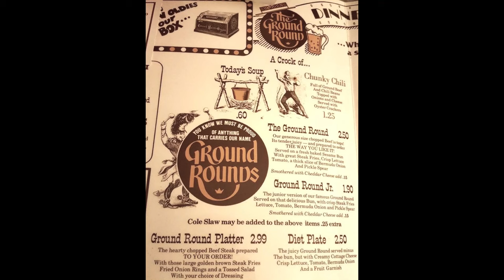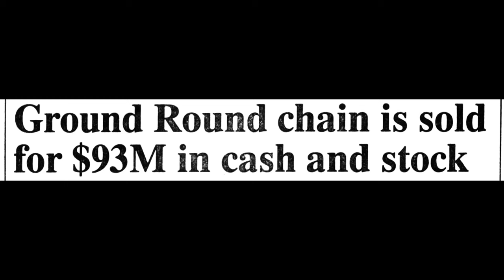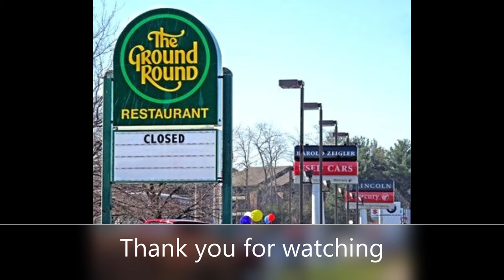The Ground Round Restaurant. A Family Fun Place. Vintage Photographs And Story.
Ground Round Grill & Bar is an American casual dining restaurant that was founded in 1969 in Massachusetts by Howard Johnson's. Since January 17, 2010, Ground Round Independent Owners Cooperative, LLC—a group originally formed of 30 franchisee owners, which is based in Freeport, Maine—became the owner of Ground Round.

During the 1970s and 1980s, Ground Round was well known for its children's parties, showing silent movies and cartoons on a big screen, a mascot named Bingo the Clown and for passing out whole peanuts where consumers were not discouraged from dropping the shells on the floor. At its peak, the chain had over 200 restaurant locations.

On February 13, 2004 the franchisor for Ground Round filed for Chapter 11 bankruptcy. In the process, all 69 corporate-owned restaurants, almost half of the Ground Rounds then open, abruptly closed their doors. A group of franchisees joined together in order to buy out the company and started the Ground Round Independent Owners Cooperative, LLC. As of January 2024, the company operates five locations in Hallowell, Maine, Perrysburg, Ohio, Bismarck, North Dakota, Grand Forks, North Dakota and Minot, North Dakota.